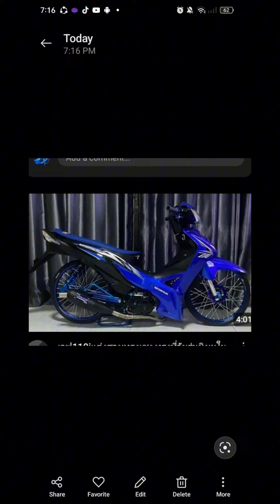kabit gulong gamit ang cable tie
DIY gamit lang plastic cable tie sa pag kabit ng gulong..